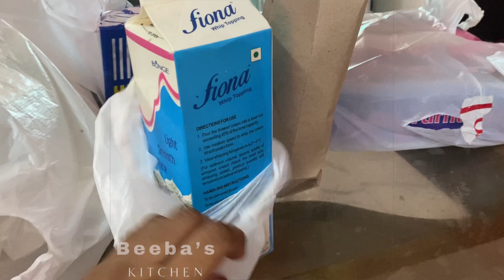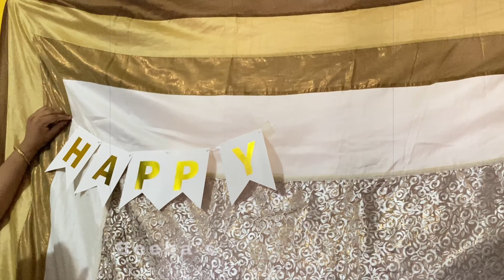ഇങ്ങനെ ഒക്കെ പറഞ്ഞാൽ പിന്നെ എന്തു ചെയ്യും 🥰| Rayyabe Birthday Vlog | food | gift unboxing 🎁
Rayya birthday vlog